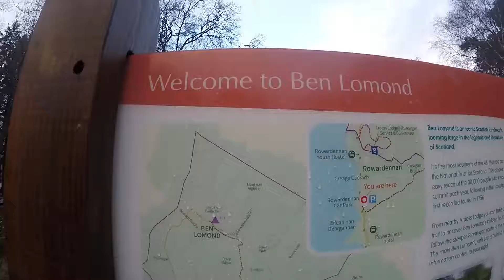munro - Ben Lomond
munro - Ben Lomond. icy winter conditions